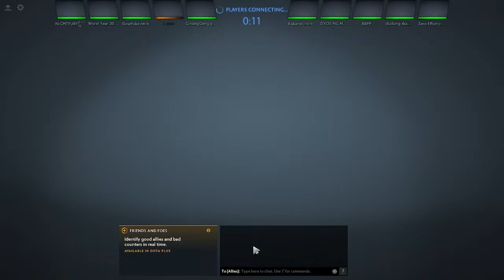Dota2 Live Stream from Myanmar